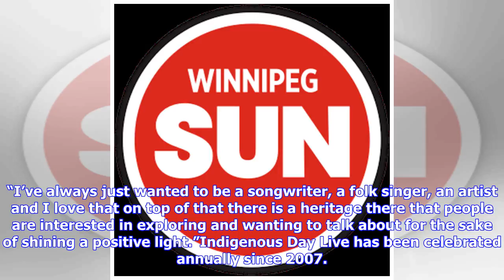Breaking News | Bringing people together with music, heritage at Indigenous Day Live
Musicians and stage managers were dodging Friday’s torrential downpour and lightning at The Forks as they prepared for Canada’s largest celebration of National Indigenous Peoples Day – Indigenous Day Live. One Manitoban musician said this celebration is just one more way to bring people together through music and heritage. Starting at sunrise, the national Indigenous Day Live will kick off in Winnipeg at The Forks. The celebration features a number of events held at The Forks throughout the day ...